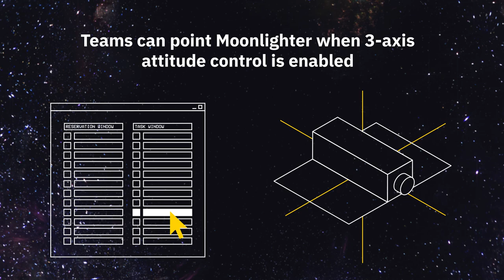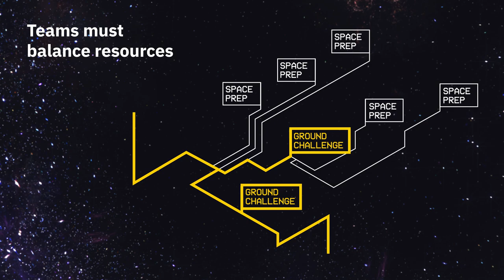Hack A Sat 4 - Game Explainer